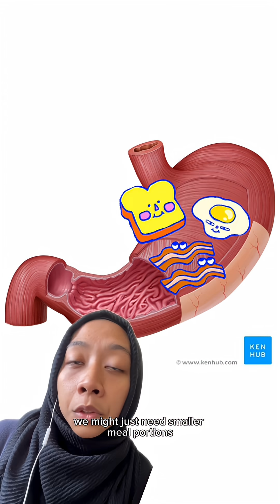Can we survive without these organs?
Did you know you can live without certain organs? 🤯 From kidneys to lungs, our body is a marvel of backup systems! 🫁🌟

Learn more about all the organs mentioned in this video